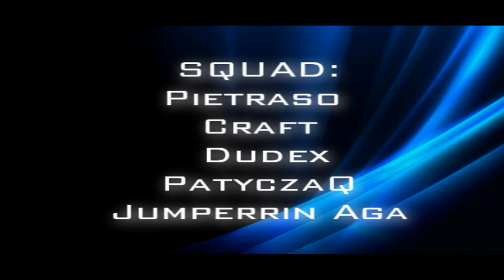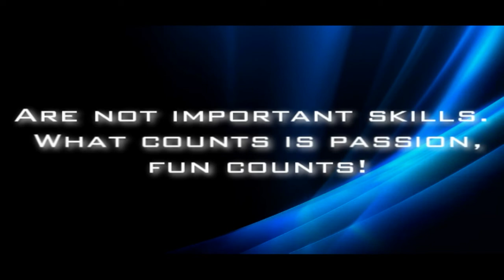Energy Jumpers 2'nd Movie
Just 4fun